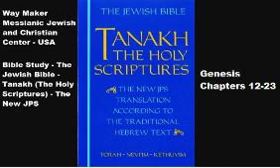Bible Study - Tanakh (The Holy Scriptures) The New JPS - Genesis 12-23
Way Maker Messianic Jewish and Christian Center - USA - Bible Study - Tanakh (The Holy Scriptures) The New JPS - Genesis 12-23